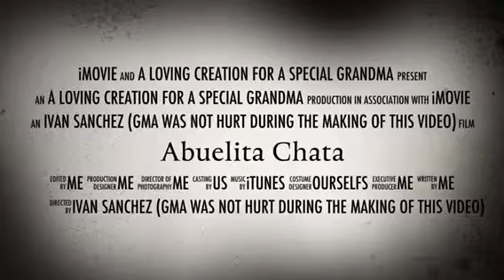Abuelita Chata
The best grandmother a grandson can ask for